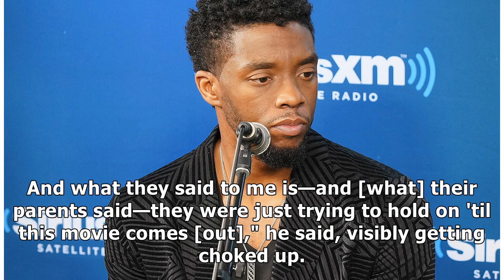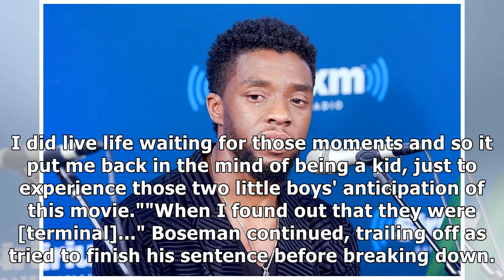Chadwick Boseman Got Choked Up While Talking About Two 'Black Panther' Fans With Terminal Cancer